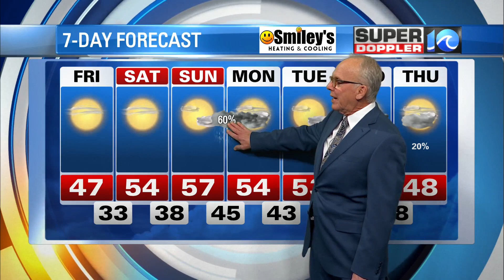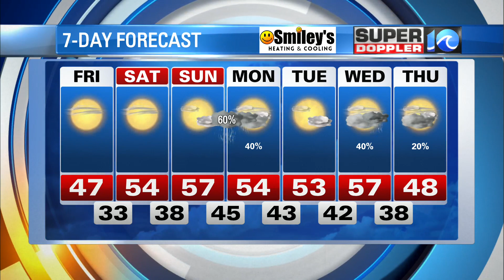WAVY Weather Evening Update | January 26, 2023